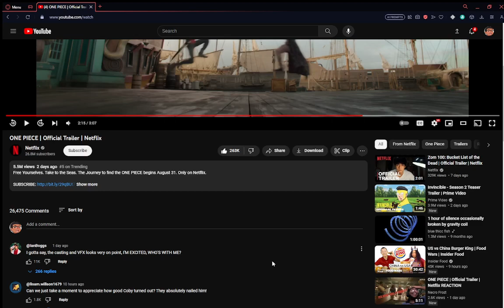ONE PIECE | Official Trailer | Netflix (REACTION)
Guys Welcome to a new reaction video to THE LIVE ACTION ONE PIECE TRAILLER  watch and enjoy!